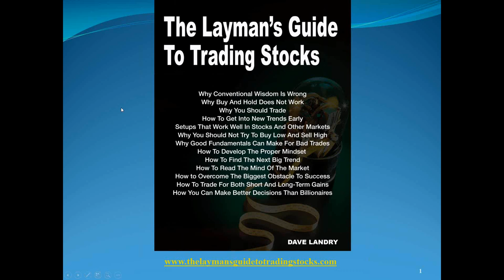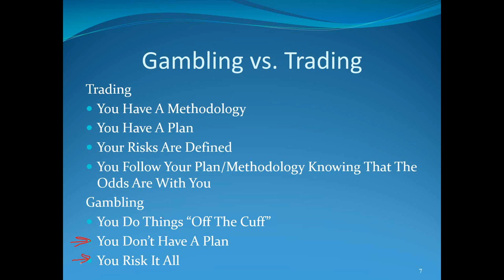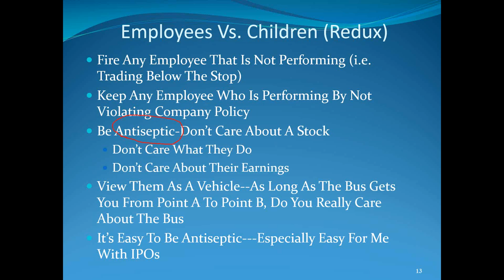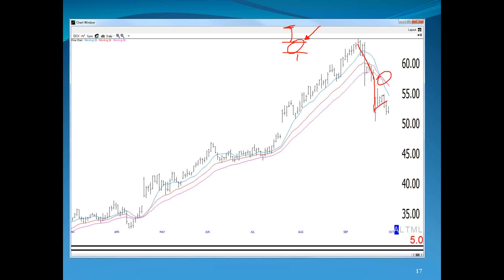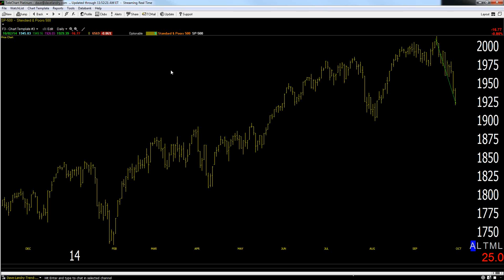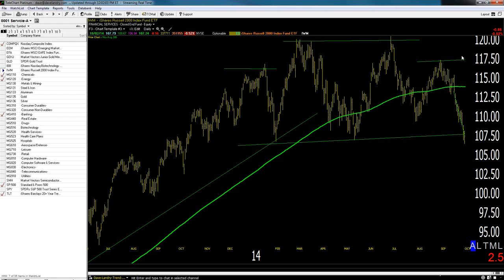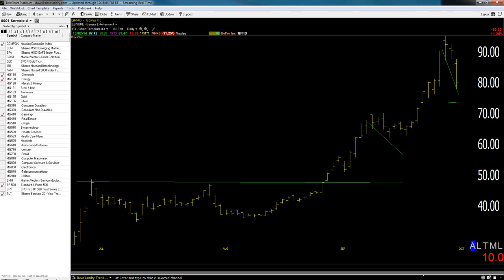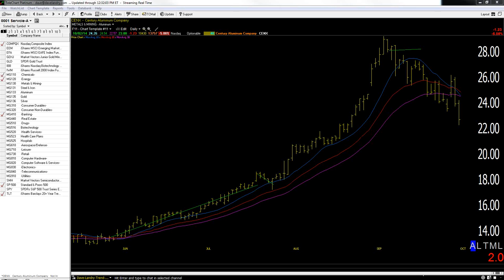Dave Landry's The Week In Charts (Classic) 10/02/14-Gambling Vs. Trading, Emerging Trends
Dave lectures on trading, answers your trading questions and analyzes your stock picks. In this episode, he discussed the importance of recognizing new trends early and gambling vs. trading.